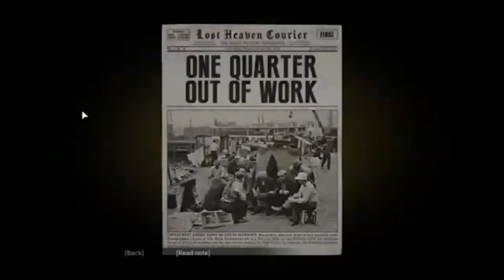how to download mafia 3 in pc or laptop ||gameplay